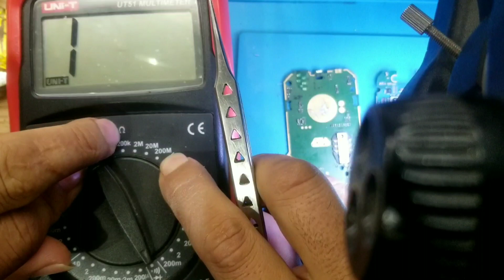Free Full Mobile Repairing Course Class 2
Hi Everyone
Today I am Starting free mobile repairing course
This is class No#2

introduction to Resistors with full details